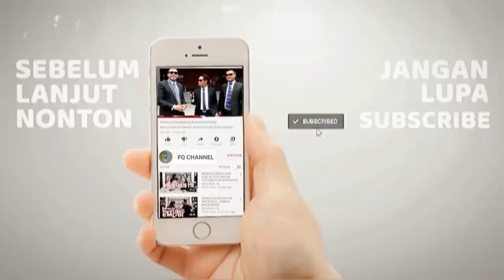JLEBB‼️ AMIEN RAIS DI AMVK EMAK EMAK USAI SERUKAN PEOPLE POWER LENGSERKAN JOKOWI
AMIEN RAIS DI AMVK EMAK EMAK USAI SERUKAN PEOPLE POWER LENGSERKAN JOKOWI